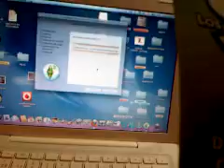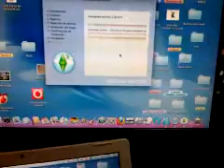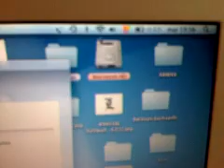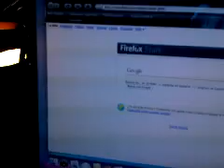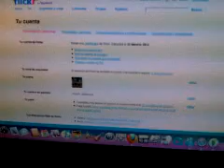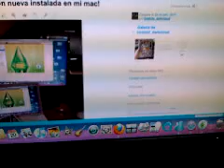sims 3 instalacion triunfadores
no haced caso:
50 COSAS SOBRE MI by Rubius
MANERAS DE MOLESTAR A TU COMPAÑERO DE PISO
Chatroulette | MAFIOSOS Y NIÑOS CHINOS QUE DAN MIEDO |
COMO SE DOBLAN LOS VIDEOJUEGOS?
Justin Bieber - Baby ft. Ludacris
Justin Bieber Baby Live concert
LA RADIO, RETO DEL MATRIMONIO Y ABUELOS FANS
EL COMIENZO DE UNA AVENTURA | Beyond Two Souls
REGALOS INCREIBLES, GANGSTA-KAWAII Y RANDOM
Troll en Chatroulette | THE TROLL IS BACK
LA PEOR EXPERIENCIA DE TERROR DE MI VIDA